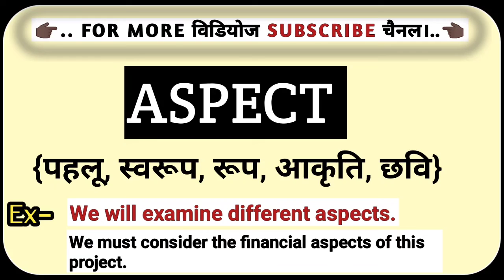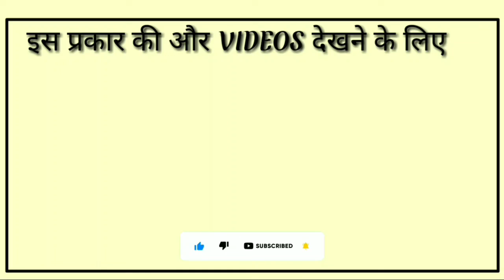Aspect का हिंदी मतलब क्या होता हैं? || Aspect Ko Hindi Me Kya Kahate Hain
aspect ko hindi me kya kahte hain
aspect Ka hindi matlab kya hota hain
aspect ko hindi me kya bolte hain
aspect ka hindi arth kya hota hain